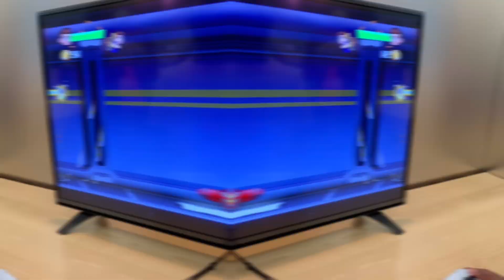A wonderful time with Grandpa!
What’s up LCDNATION! Today we made a a Vlog, our first Vlog with our grandpa. We love our Grandpa and appreciate everything he has done.